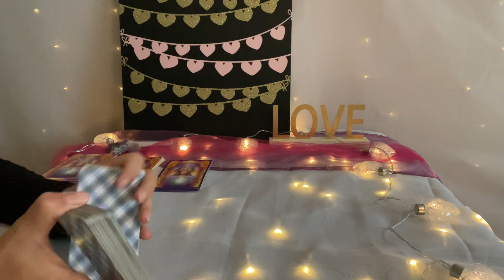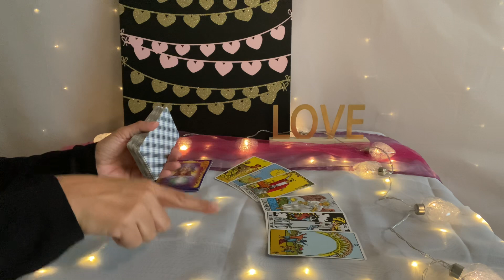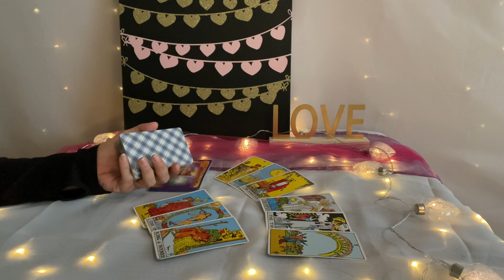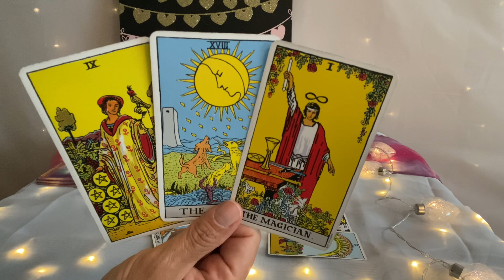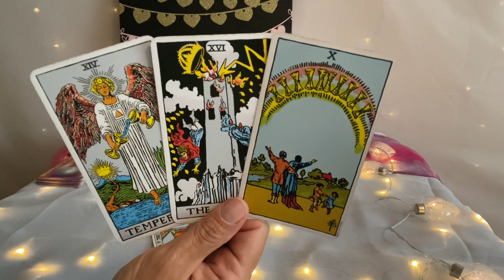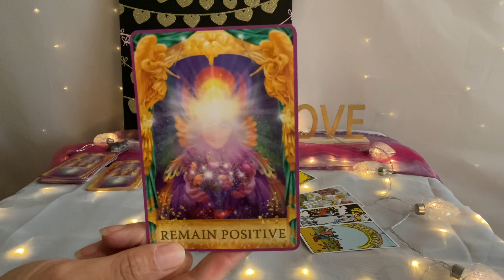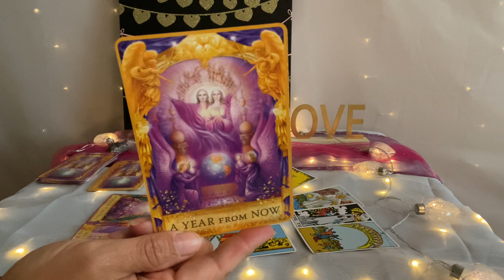VIRGO Love Tarot August 2022–Time to share the journey❤️❤️